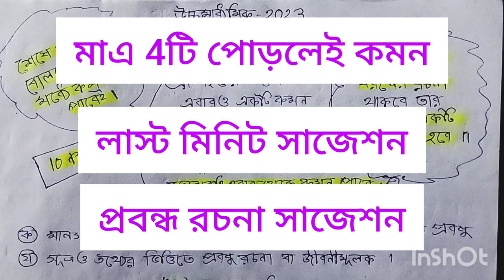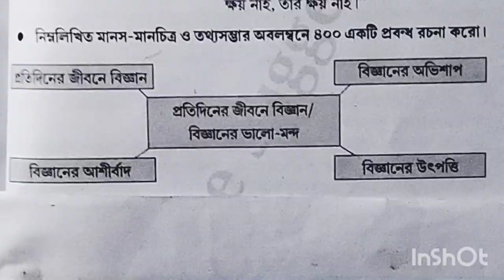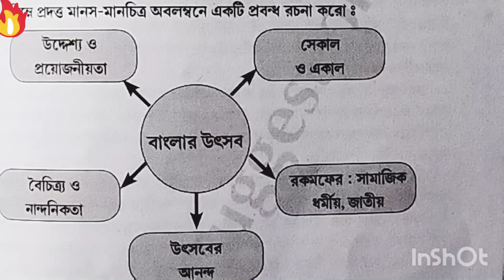উচ্চমাধ্যমিক2023 বাংলা রচনা সাজেশন।Hs bengali rachana suggestion 2023.দ্বাদশশ্রেনী বাংলা রচনা সাজেশন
উচ্চমাধ্যমিক2023 বাংলা রচনা সাজেশন।Hs bengali rachana suggestion 2023.দ্বাদশশ্রেনী বাংলা রচনা সাজেশন। বারো ক্লাস বাংলা সাজেশন রচনা
উচ্চমাধ্যমিক বাংলা সাজেশন#hs bengali rachana suggestion#abta testpaper rachna suggestion#2023 bengali rachana suggestion#12 class probondho suggestion#boardexam rachana bengali#manosprobondho#jibonimulok rachana suggestion

in this video I sowing- hs bengali rachana suggestion. 12 class rachana suggestion selective rachana suggestion abta testpaper hs bengali rachana suggestion. wbta rachana suggestion.

উচ্চমাধ্যমিক2023 বাংলা রচনা সাজেশন।
Hs bengali rachana suggestion 2023.
final exam 12 class bengali rachana suggestion.

দ্বাদশশ্রেনী বাংলা রচনা সাজেশন
বারো ক্লাস বাংলা রচনা সাজেশন
Hs 2023 bengali rachana suggestion
hs bengali probondho suggestion
hs rachana suggestion
abta bengali rachana suggestion
wbta testpaper rachna suggestion
wbha testpaper rachna suggestion
hs bengali manos probondho rachana suggestion
#12 class jibonimulok bengali rachana suggestion
hs bitorkulok rachana suggestion
hs bisoyer govere probes rachana suggestion
samrat exclusive bengali rachana suggestion
board exam bengali rachana hs
normal student life
Normal student life
NORMAL STUDENT LIFE
K.B vlog rachana suggestion
kb vlog bengali rachana suggestion xii
kb vlog xii probondho rachana suggestion